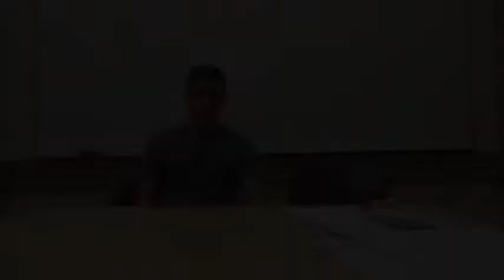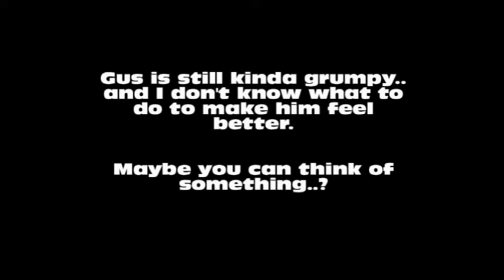Wanna learn some stuff about the Atmosphere?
This is a final project for Geography 300, at Folsom Lake College. Made by the man Gus Chima, and the other man Victor Karlsson.
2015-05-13